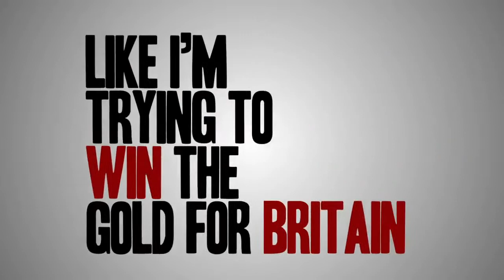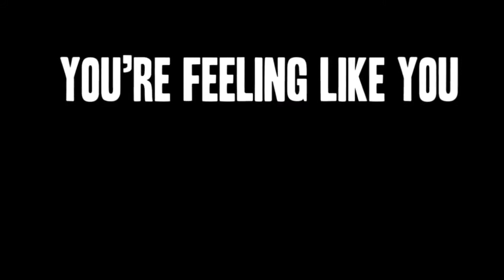SWAY - LEVEL UP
copyright test